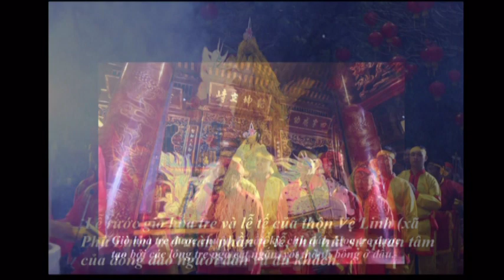Toàn cảnh hội Gióng Sóc Sơn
Lễ hội Gióng đền Sóc luôn thu hút sự chú ý của du khách thập phương và cả người dân nhờ những màn tế lễ đặc sắc, đậm giá trị văn hóa. Hội Gióng đền Sóc 2024 diễn ra từ sáng sớm mùng 6 Tết Nguyên đán.